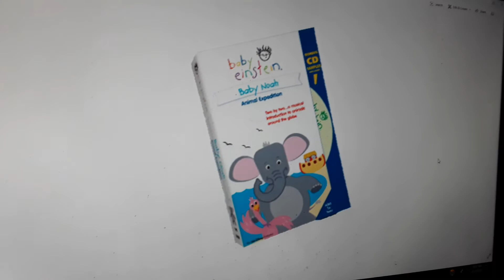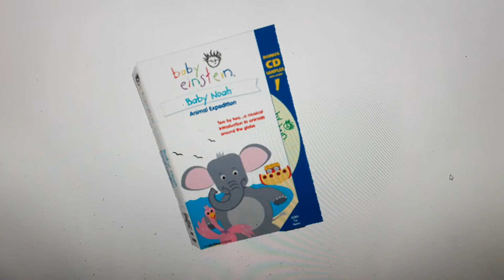Baby Einstein - Baby Noah: Animal Expedition (2004) VHS with Music CD